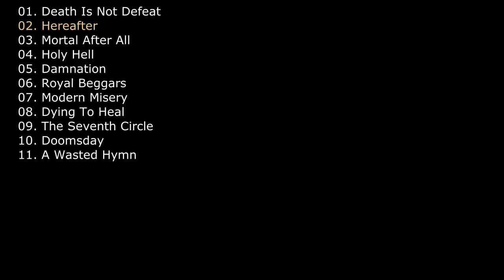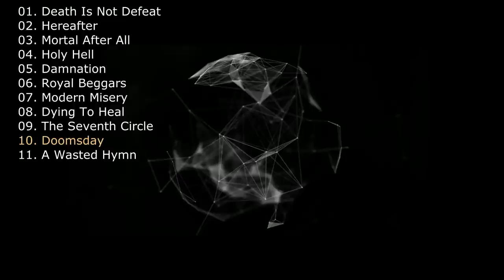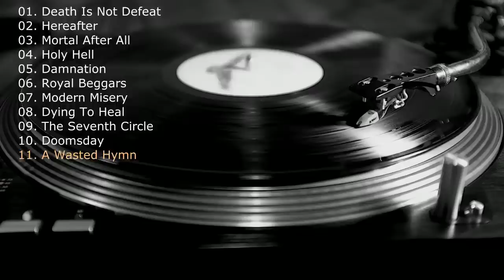Architects - Holy Hell (Full Album - 2018)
Progressive Metalcore, Post-Hardcore